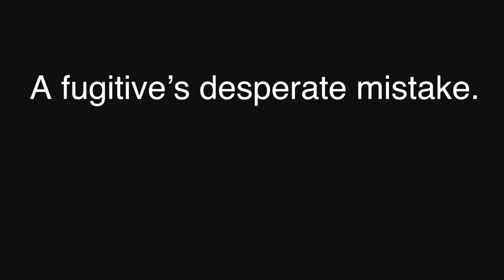CONFLUENCE by A. Elizabeth West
Book 2 of the Tuner Trilogy

Narrator: John Hutch

Windows HD Movie Maker - PRO

Trailer by A. Elizabeth West
Book cover by A. Elizabeth West

Confluence is a work of original fiction. Any resemblance to any persons, living or dead, is purely coincidental.